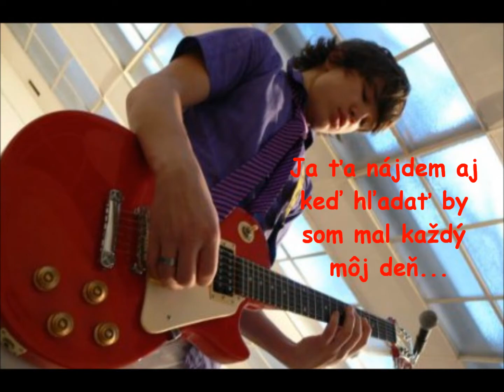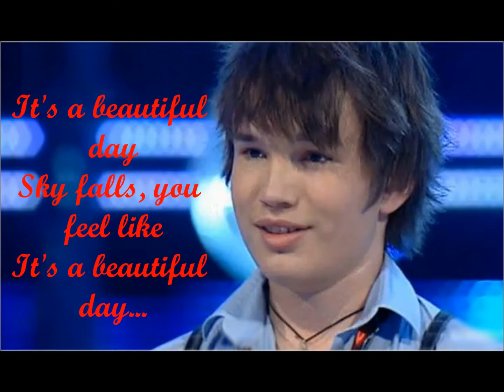Martin Harich - Mix (fans video)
By Haricef 3 !!! Aneetkka and Mishee